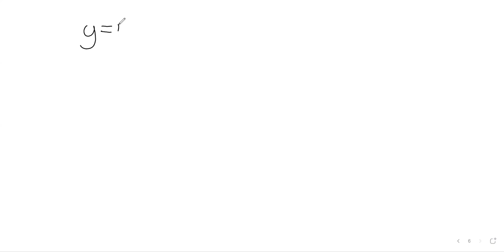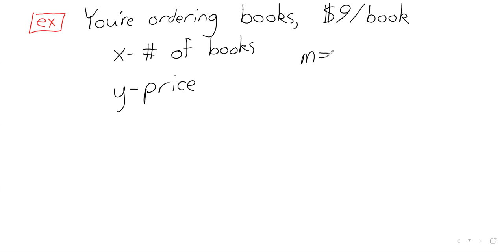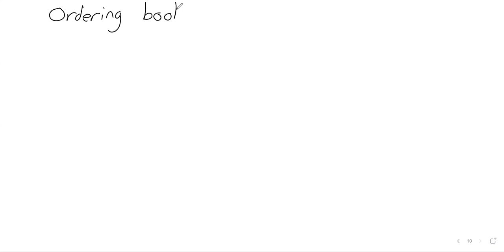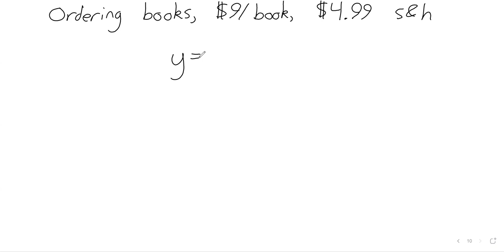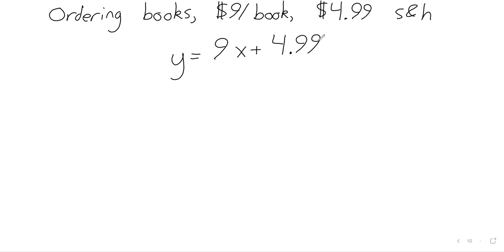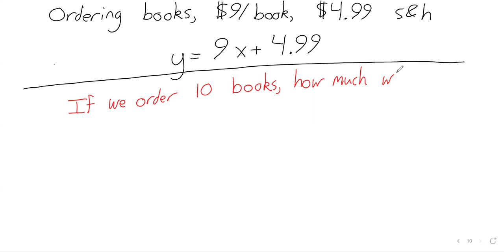2024 CA Week 2 Linear relationships